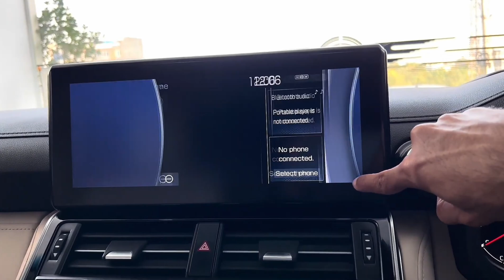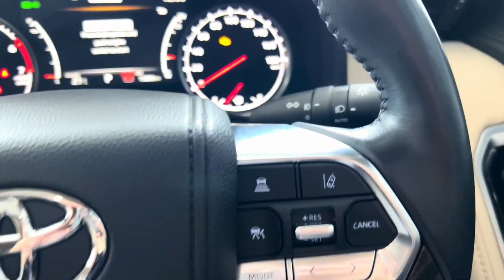The Toyota Land Cruiser: The Ultimate Combination of Luxury and Off-Road Prowess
Welcome to our in-depth review of the Toyota Land Cruiser, an iconic SUV known for its legendary durability, capability, and luxury. In this review, we'll delve into the features, design, performance, and technology that make the Land Cruiser a timeless favorite among adventurers and luxury enthusiasts alike.